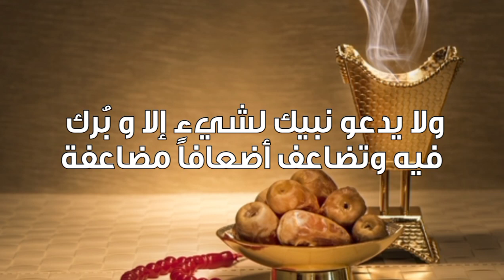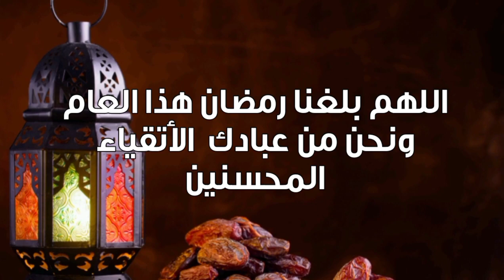دعوة صباحية | دعاء رائع بالبركة في شهري رجب وشعبان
لمشاهدة  جميع حلقات برنامج منازل الروح  رمضان 2021